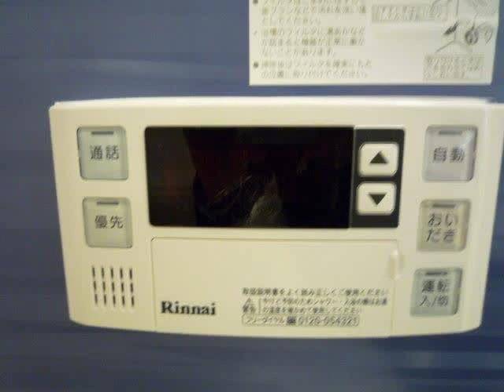メゾンド・リッシュ 横浜市旭区柏町 南万騎が原駅 マンション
相鉄線の賃貸情報は、イー・ハウス！
相鉄線の売買情報は、イー・ハウス！

最新のメゾンド・リッシュの空家情報は、イー・ハウスホームページでご確認下さい。

【情報提供会社】
株式会社イー・ハウス
横浜市旭区二俣川１－５－２草川ビル３Ｆ
※相鉄 二俣川駅北口徒歩１分

相鉄本線・いずみ野線の不動産情報を取り扱っております。
賃貸物件と売買物件ともに多数の物件情報を取り揃えております。